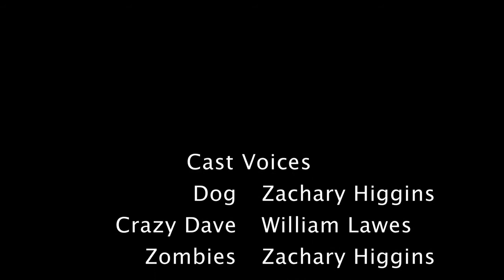Dogs Vs Zombies - Animation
Animation Workshop Goodwood April 2015